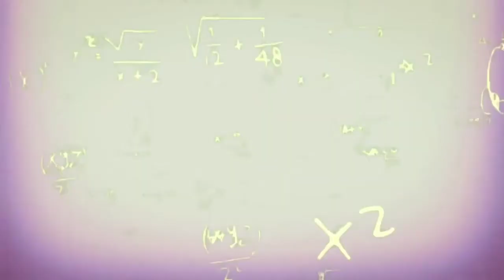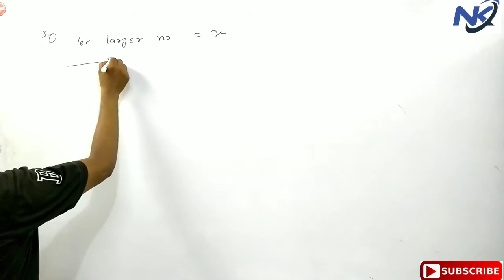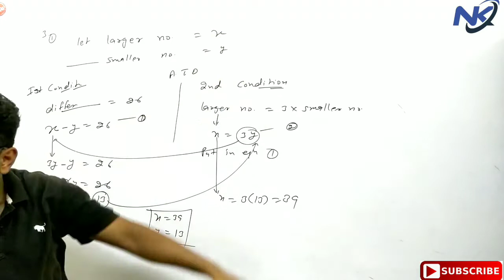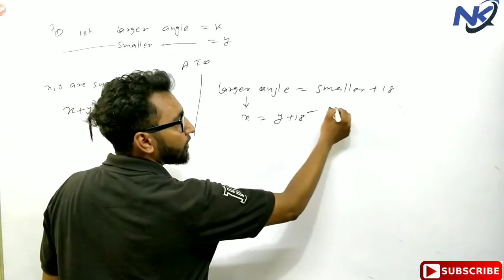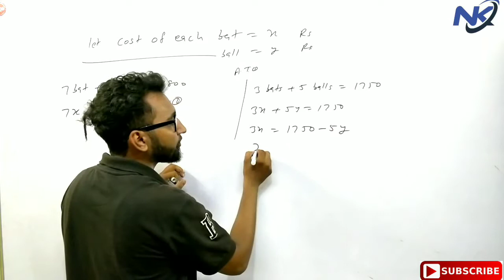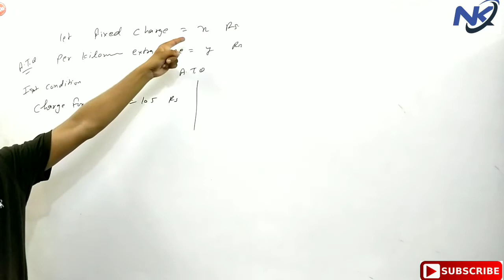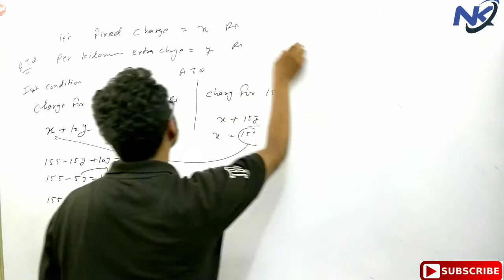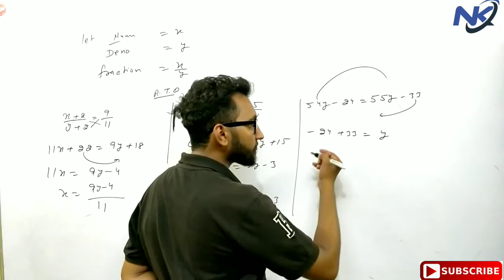Class 10 th chapter 3 exercise 3.3 ncert part 2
Class 10 th chapter 3 exercise 3.3 ncert part 2, how to solve statement based question by substitution method